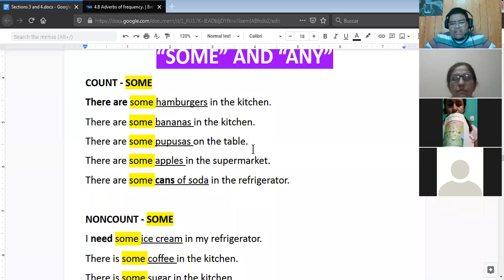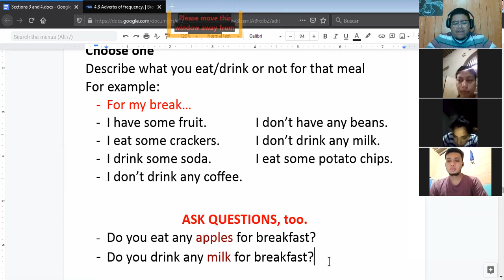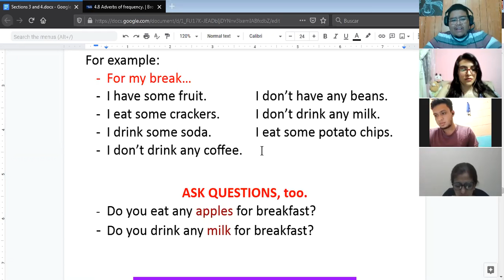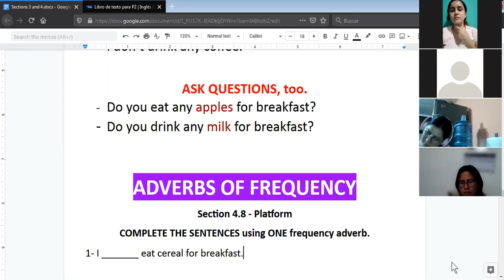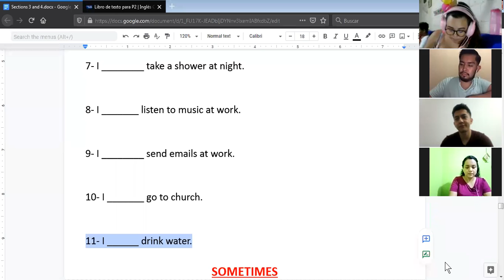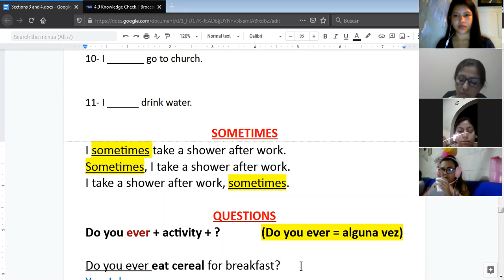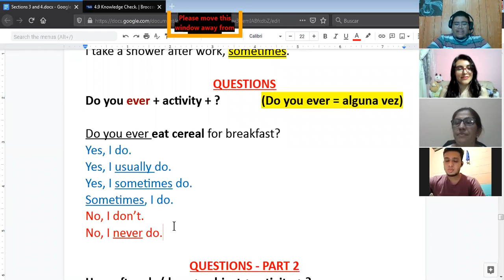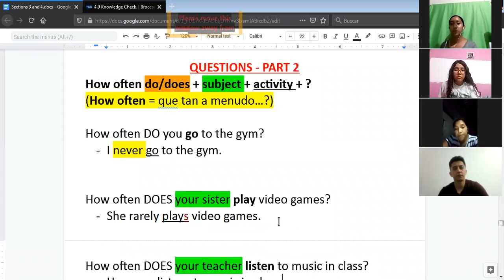Ingles Corporativo- Frequency aAdverbs (20/04/2021) - Day 11